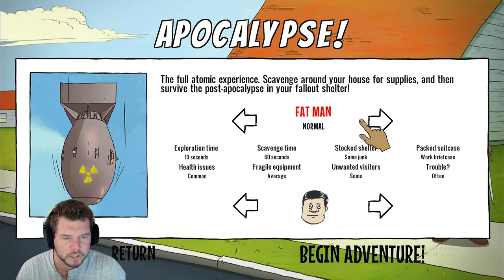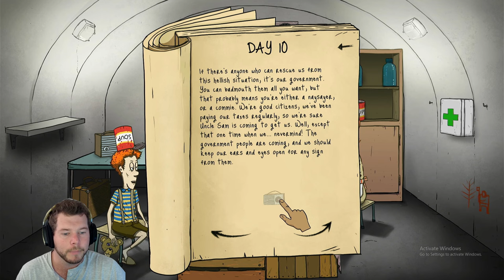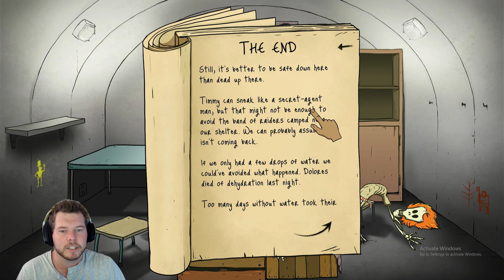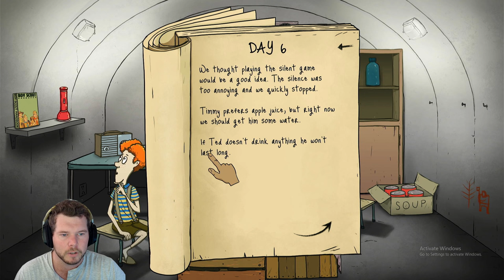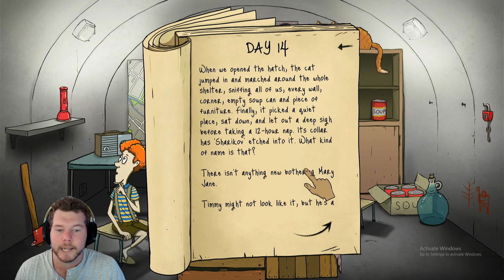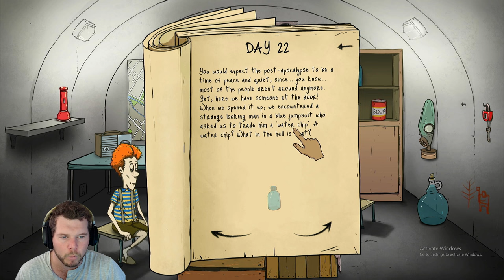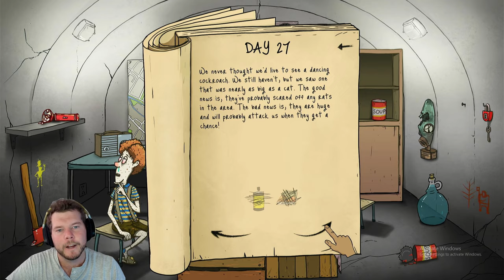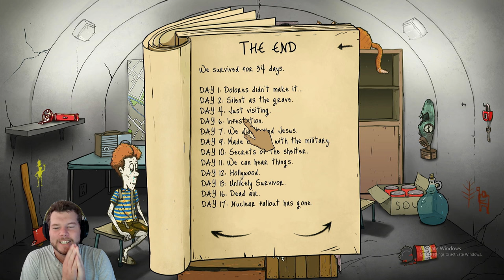Timmy Goes NUTS & Mary Jane Turns MUTANT! - 60 Seconds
THIS time I chose to play on hard mode and only lasted about 16 days the first round... The second round went a lot better UNTIL Mary Jane turned mutant and Ted got SICK!